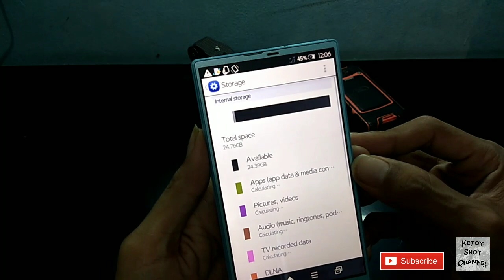Sharp SH-02G Disney Docomo Unboxing indonesia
Terimakasih